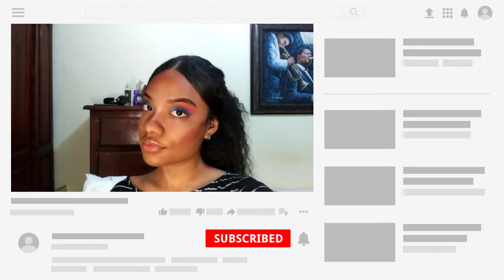IMITANDO EL MAKEUP DE JAMES CHARLES*SOLO USANDO SU PALETA*😱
Bienvenidos o de regreso a mi canal en esta ocacion les traje una haciendo el makeup de james charles solamente usando SU MEGA PALETA!

 Espero que les guste muchisimo!:3

 Te quiero mucho, gracias por verlo:3